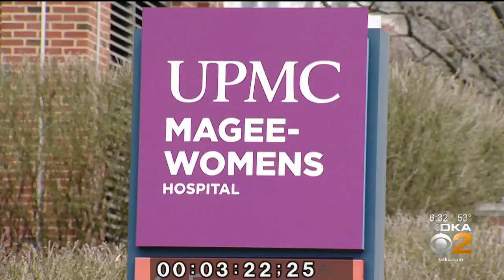Could A Nasal Spray Prevent Infection With Coronavirus?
Could a nasal spray prevent infection with coronavirus? In a collaboration between the University of Louisville, the University of Pittsburgh, and Magee Women's Research Institute, researchers are working on the possibility; KDKA's Dr. Maria Simbra reports.